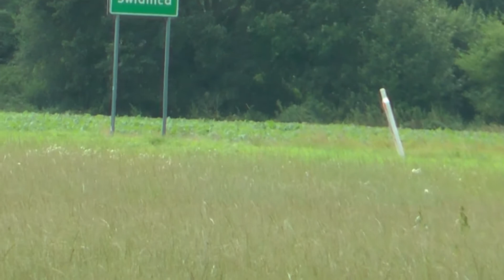29 Rally Masters Świdnica 2020 - Bieńko / Wasilewski - Subaru Impreza